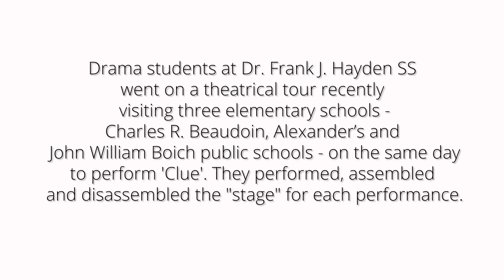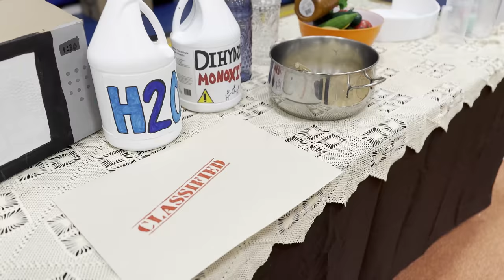Dr. Frank J. Hayden SS drama students take a theatrical tour across Burlington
Drama students at Dr. Frank J. Hayden SS went on a theatrical tour recently visiting three elementary schools - Charles R. Beaudoin, Alexander’s and John William Boich public schools - on the same day to perform 'Clue'. They performed, assembled  and disassembled the "stage" for each performance.